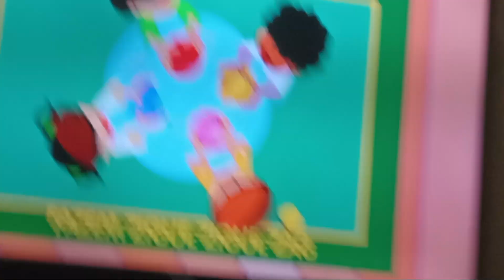Galinha Pintadinha - Escravos de Jó